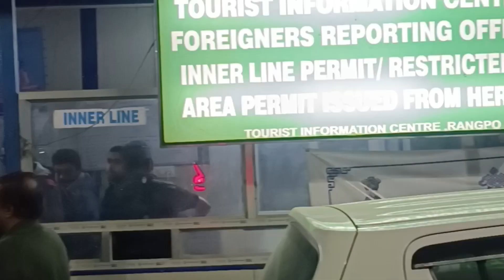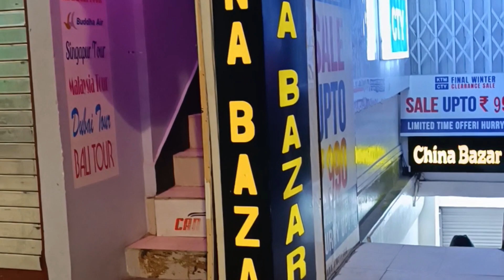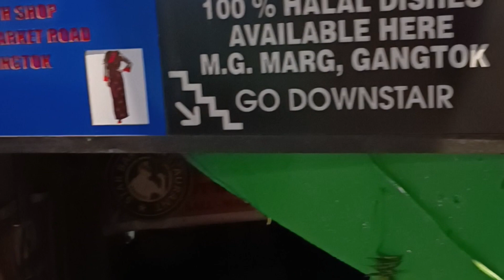SIKKIM TOUR-2024 (Epi-1) Changrabandha to Gangtok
Travelling Date:
21st February 2024

Traveler Babli